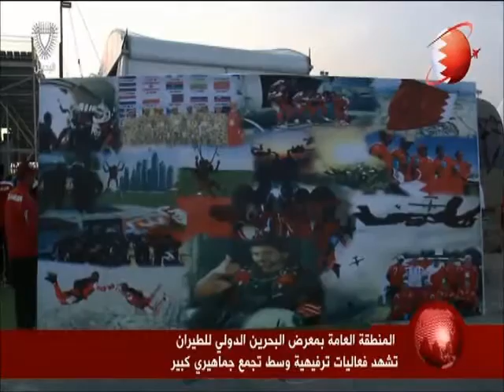البحرين : المنطقة العامة بمعرض البحرين الدولي للطيران تشهد فعاليات ترفيهية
البحرين : المنطقة العامة بمعرض البحرين الدولي للطيران تشهد فعاليات ترفيهية وسط تجمع جماهيري كبير